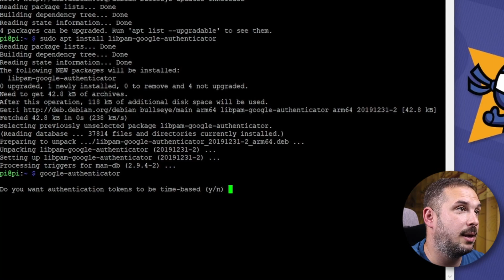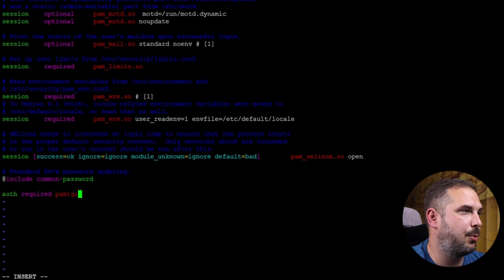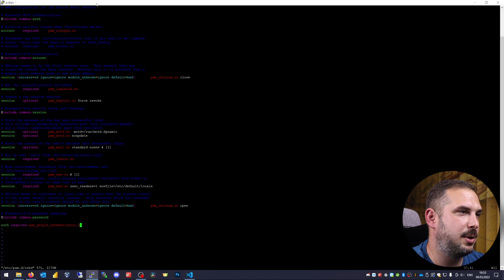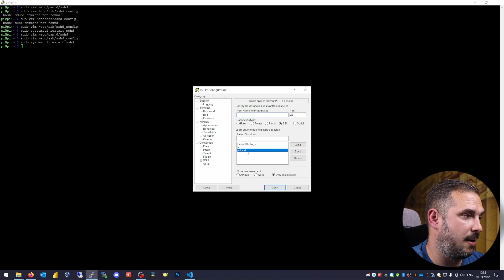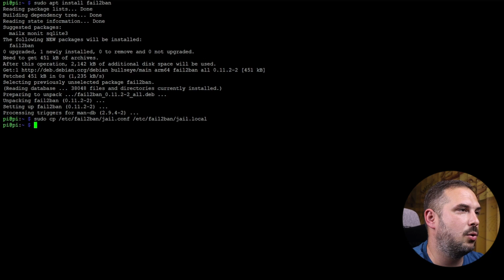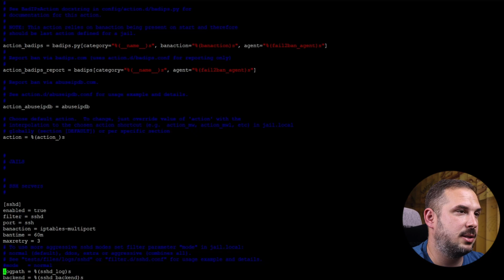Two factor authentication & Fail2Ban on Raspberry Pi [#3]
📜This video walks you through adding 2FA authentication to your Raspberry Pi's ssh.
And as a bonus setups Fail2Ban defenses.

⏰ Chapters:
0:00 Intro & Summary
0:40 2FA installation & config
4:45 Fail2Ban
6:43 Summary & Thank you

Raspberry Pi 4
Khadas VIM1S
Khadas VIM4

🎯 --- Products I believe in ---

I'm always listening to books and podcasts while driving or traveling.

🎯Audible Premium Plus with 2 free audiobooks:

Reading is the gateway skill that makes all other learning possible.
🎯Kindle Unlimited Membership: